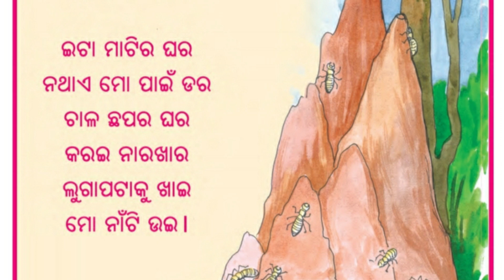Ui odia poem | ଉଈ | Odia Kabita | Mon naa ti ui | ପ୍ରଥମ ଶ୍ରେଣୀ (ହସ ଖେଳ) | Odia medium class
Ui odia poem | ଉଈ |  Odia Kabita | Odia Poem | Mon naa ti ui | ପ୍ରଥମ ଶ୍ରେଣୀ (ହସ ଖେଳ) | Odia medium class | Primary school